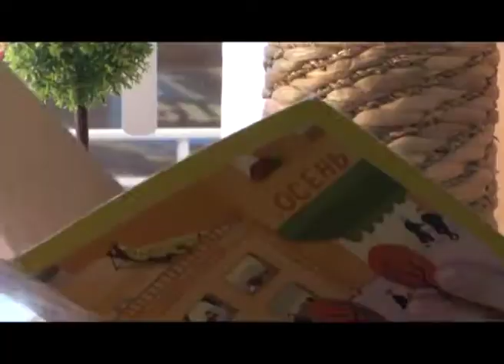Чем согреться: новинки в меню красноярских кафе